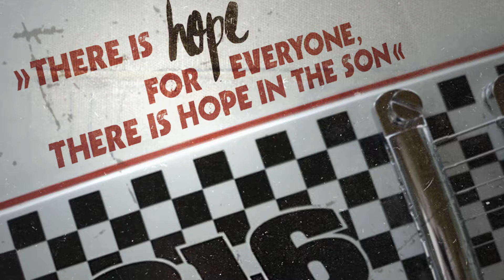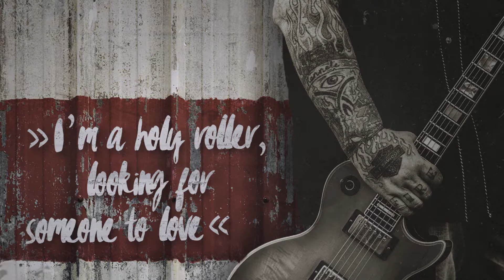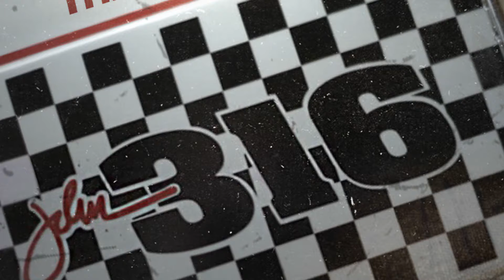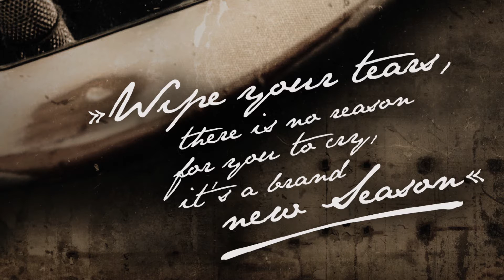The Rockin' Rev. Pontus J. Back - HOPE album samples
Listen to all the songs in three minutes and get blessed! Album being released in August 2016 and will soon be available in stores, here and there and everywhere as well as